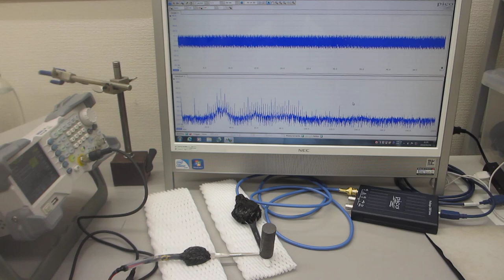１００ＭＨｚ以上の超音波伝搬状態を利用可能にする技術ーーオリジナル超音波プローブによる、スイープ発振制御技術ーー（超音波システム研究所）